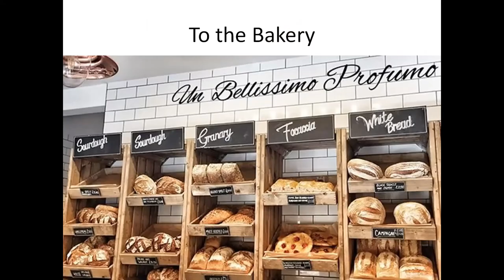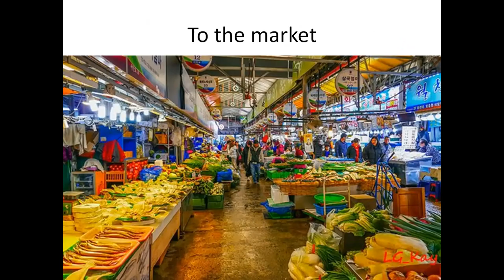Bugs team 3 unit 5 I like shopping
Chrum! Chrum! 🐖 Czy to Peppa? A może świnka z klasą? 🐷 Dogońmy ją to zobaczymy! Czas ruszać w miasto! 🚕 Poznaj angielskie słownictwo związane z miejscami w mieście🏙️ CHRUM! 🛒

Klip stworzony na potrzeby zajęć edukacyjnych w szkole podstawowej, dla uczniów szkoły publicznej. W celach prywatnych,  niekomercyjnych. Dla klasy 3. Proszę  słuchać ile się da:)
Utrwalamy słownictwo 📖

Podręcznik: BugsTeam3, unit 5: Let's go shopping
Lyrics and song : Macmillan Polska,  wydawnictwo: Macmillan Education

Słowo o moim kanale:

🎉 Jedyny taki kanał 🆂🆉🅺🅾🅻🅽🆈 na youtube! 🎉
Wrzucam tutaj opracowane przeze mnie 📕📖 MATERIAŁY POWTÓRKOWE 📖 📕 oraz ⓦⓘⓓⓔⓞⓚⓛⓘⓟⓨ do podręcznikowych piosenek. Jesteś uczniem, rodzicem lub nauczycielem? Pozdrowienia dla wszystkich moich uczniów🥳.

About me? 🤣

I'm a professional 𝕥𝕖𝕒𝕔𝕙𝕠𝕙𝕠𝕝𝕚𝕔🍎​
☕​˙ǝǝɟɟoɔ ploɔ ɓuıʞuıɹp puıɯ ʇ,uop I​
sɓop ǝʌol I 🐾.  ɹǝʍoɥs ǝɥʇ uı 💂 sɓuos ɥsılɓuǝ ɓuıs I 🚿